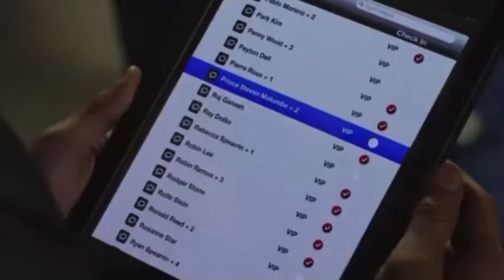Kevin Hart getting slapped while filming on Camera numerous times by his partners .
Kevin Hart as the biggest comedian on the big screen is still the same funny fella no matter the money and fame he got